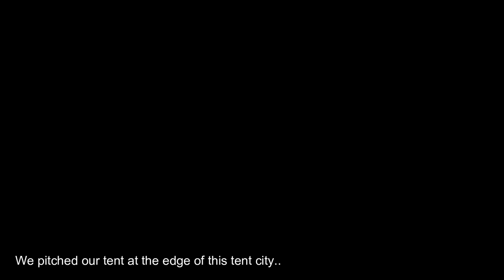Weekend Camp at Mt. Manabu, Sto. Tomas, Batangas - Night Trek after ECQ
We have long missed climbing mountains.. And finally after almost a year in the pandemic, we were able to climb Mt. Manabu last January 23-24, 2021. It was exhilarating to be able to do what you really love after all the travel restrictions. We endured the night trek and came to the campsite totally surprised, it was a beautiful tent city. Many mountaineers were already set up and the sight was a feast to the eye. Seems like were not just the ones hungry for mountain adventure after ECQ. But over all it was a fun weekend camp!